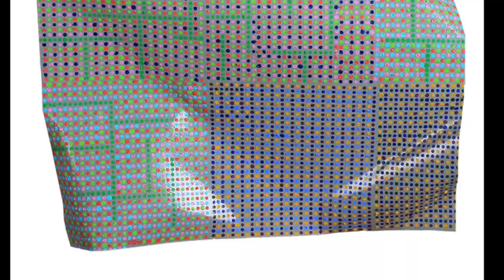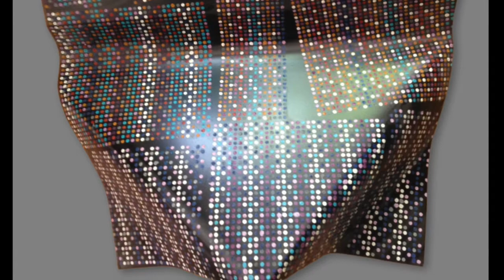Teatr Sztuk_Spotkania ze sztuką_W samo południe_prowadzi Paulina Śląska_Jerzy Zajączkowski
Zapraszamy na cykl poniedziałkowych spotkań ze sztuką, które poprowadzi Paulina Śląska. Każde spotkanie przybliży postać jednego artysty.